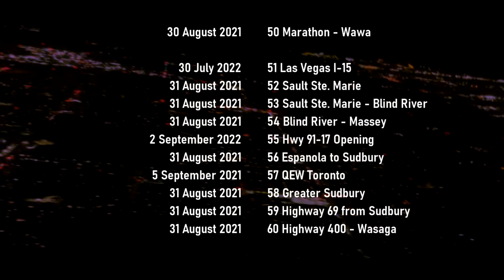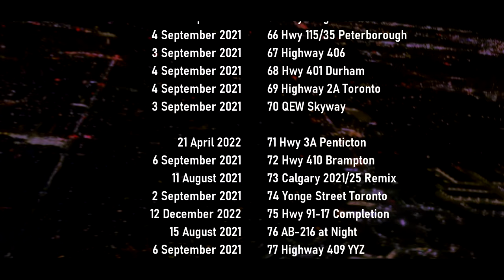[2022/77] Highway 409 - Vaughan to Toronto Pearson Airport (Season Finale)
For the last video of the 2022 season, we take on Ontario Highway 401, a connector freeway in Toronto, that connects Highway 401 to Highway 427, as well as to Toronto Pearson International Airport, YYZ, located in Mississauga.

Next video: Autoroute 20 and Route 136, Montreal

From Wikipedia:
King's Highway 409, commonly referred to as Highway 409 and historically as the Belfield Expressway, is a 400-series highway in the Canadian province of Ontario that extends from Highway 401 in Toronto to Pearson International Airport, west of Highway 427, in Mississauga. It is a short freeway used mainly as a spur route for traffic travelling to the airport or Highway 427 northbound from Highway 401 westbound (and vice versa), as these route movements are not accommodated at the complex interchange between Highways 401 and 427.

Planning for Highway 409 took place in the late 1960s amidst considerable controversy around its originally proposed path through the historic town of Malton. Eventually, the route was changed to provide access to the airport instead of northward towards Brampton and was completed through the mid-1970s, opening in 1978. The significance of the route has increased over the years alongside expansion of the airport. In 2000, the Greater Toronto Airports Authority (GTAA) purchased the section of the highway west of Highway 427 in order to modify the ramps leading into the airport.

The speed limit along Highway 409 is 100 kilometres per hour (62 mph) east of Highway 427 and 80 km/h (50 mph) west of it. It is patrolled by the Ontario Provincial Police east of the Toronto–Peel boundary and by the Peel Regional Police to the west of it. The original name of the freeway was derived from Belfield Road, which runs parallel to and north of the highway in Toronto from Kipling Avenue to Atwell Drive.